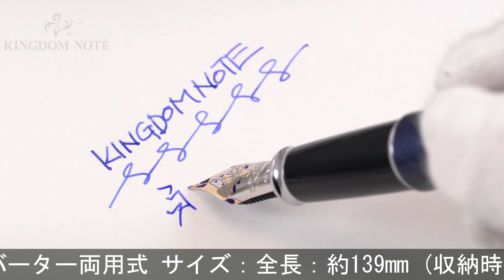DIPLOMAT ディプロマット 万年筆 エクセレンス エー ミッドナイトブルー 14K/F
多少のスレ等みられますが総じて綺麗な一本。適度な重量感で筆記のバランスも良く、オンオフ問わずご使用頂けます。

本体材質：金属にラッカー仕上げ
ペン先材質：14金
字幅：F(細字)
機構：カートリッジ、コンバーター両用式
全長：約155mm (筆記時)
胴軸径：約13mm
キャップ径：約15mm (クリップ除く)
最大径：約18mm (クリップ含む)
重さ：約44g
付属品：コンバーター